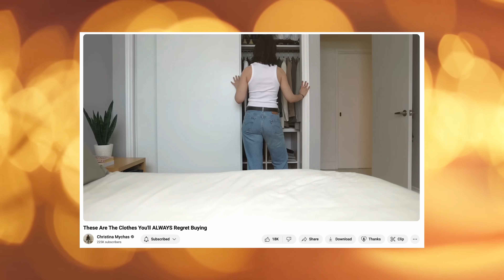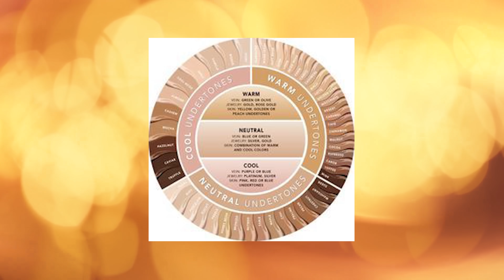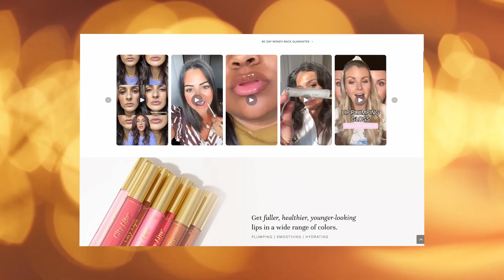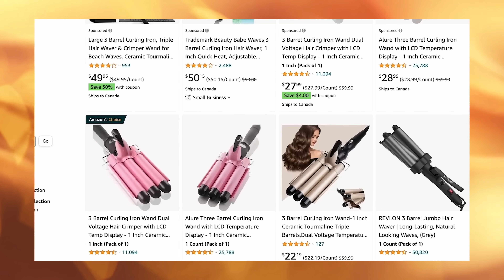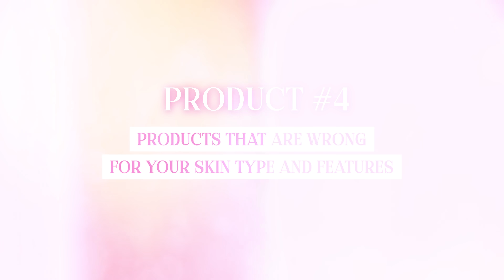These are the Beauty Products you will ALWAYS REGRET Buying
Today I'm sharing products that could be a total waste of time and money for you.

Sometimes when we shop we feel regret buying things soon after. This video is all about my biggest wastes, product fails, and why! Trust me and save your money. I'm looking at beauty tools, hair, and makeup products I thought I wanted. You will always regret it when you buy something you know you will never use.

My favourite colors are:
Clear: A staple!
Shimmers: Nude York, Sun Diego, Plum Springs, Los Angelips
Opaque: Nude, Crimson

0:00-1:11 Introduction
1:11-1:38 The video that inspired me!
1:38-3:58 Makeup colors that don't suit you
3:58-5:54 DISCOUNT CODE for City Beauty!
5:54-8:30 Hairstyling tools with limited use
8:30-10:12 Buying products for your "Dream Personality"
10:12-12:31 Buying the wrong products for your features
12:31-13:58 Skincare tools that don't suit your lifestyle
13:58-14:31 Help Me!